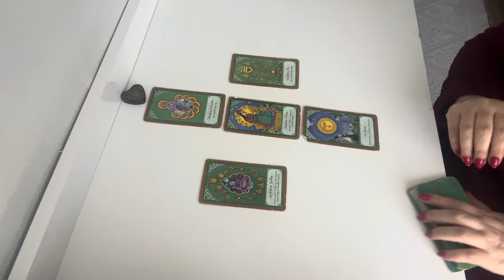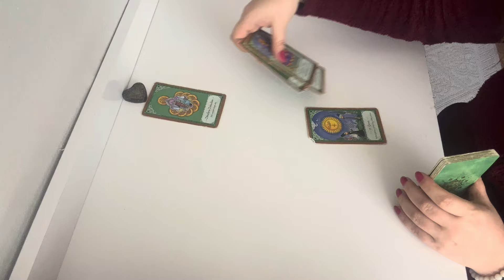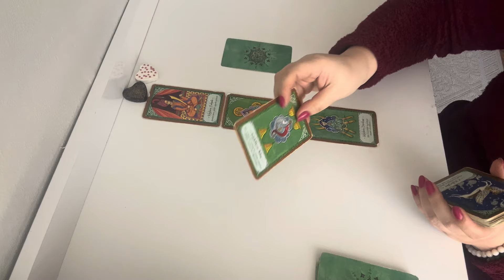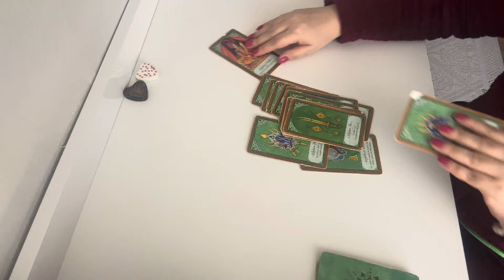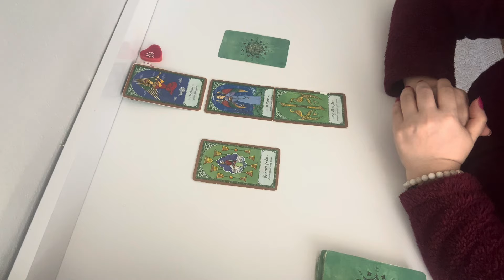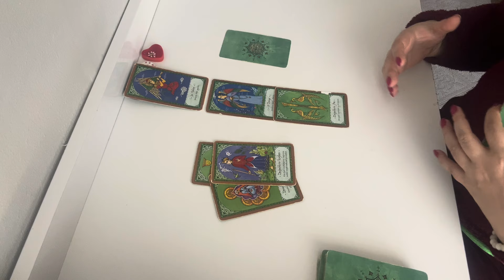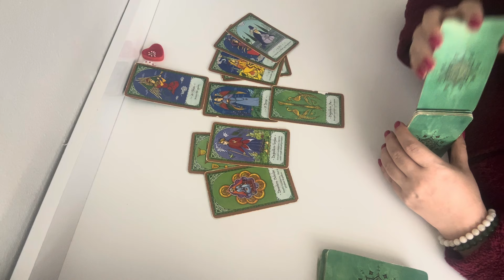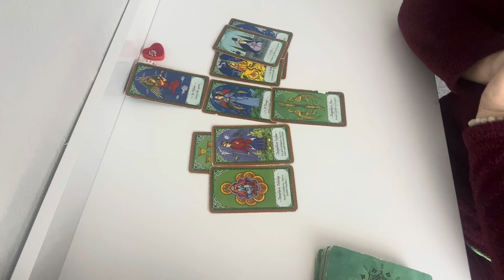AŞK HAYATINIZ ANLIK ENERJİ 🍀RUMİ AÇILIMI🍀